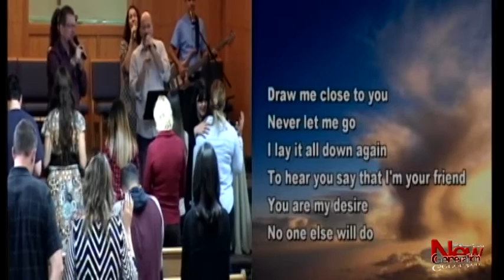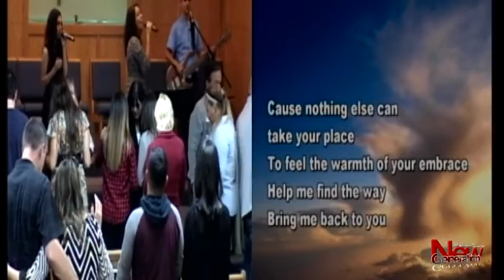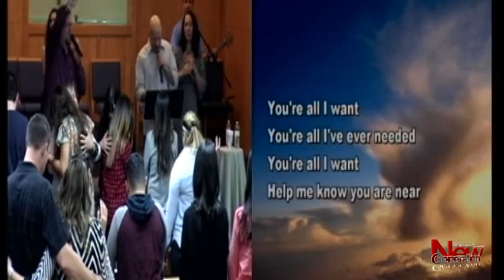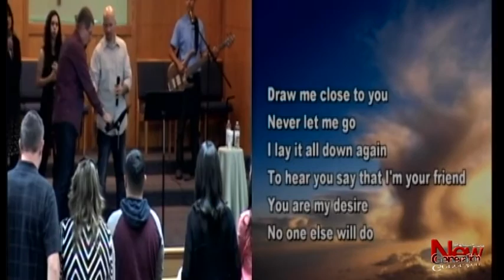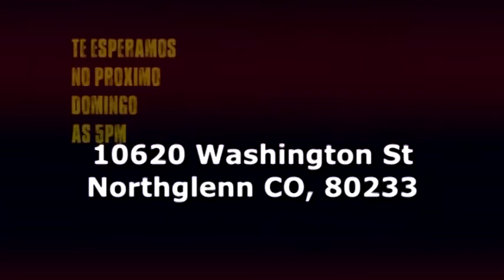Zaqueu como exemplo de fertilidade para o cristão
Ministração na New Generation - 01 Nov 2015 - Pastor Ivael Freitas.